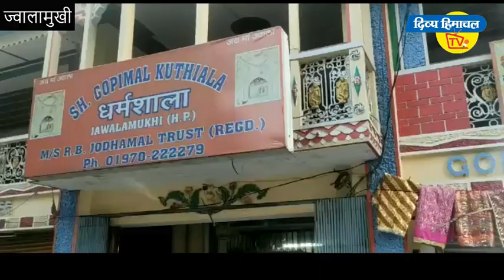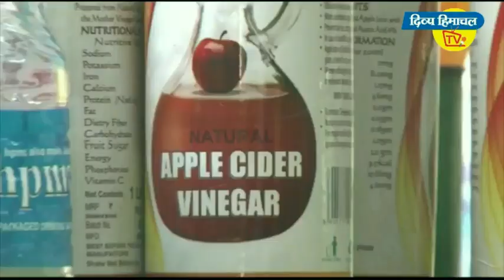गुड मॉर्निंग हिमाचलDivya Himachal TV- 19 मई 2020 : अब तक की सभी ख़बरें।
गुड मॉर्निंग हिमाचल
Divya Himachal TV
19 मई 2020 : अब तक की सभी ख़बरें।